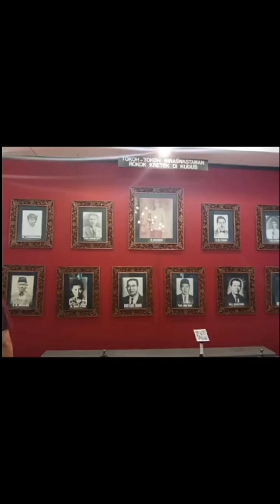vlog kearifan lokal museum kretek dan sunan muria